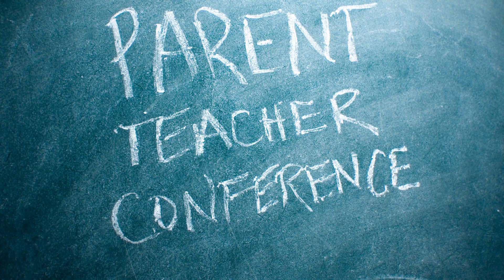Raider News 10/20/23